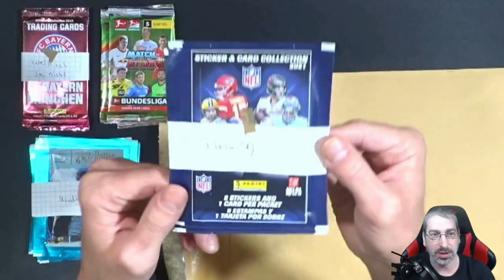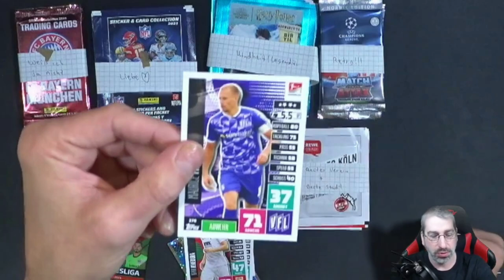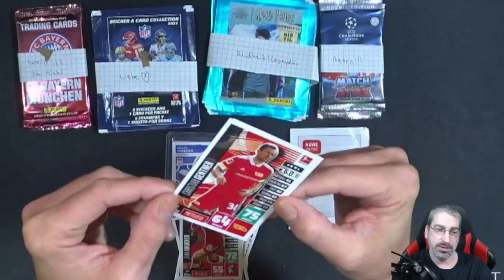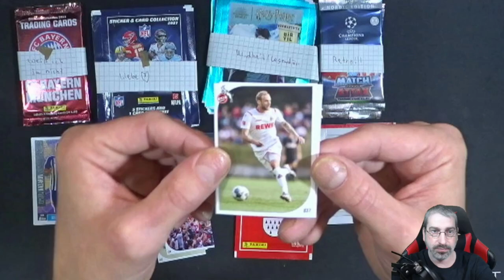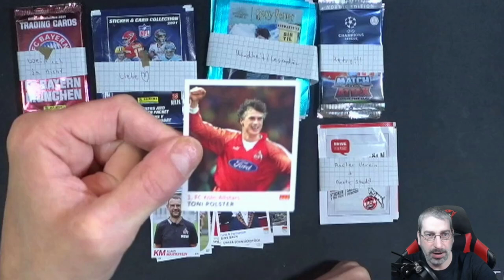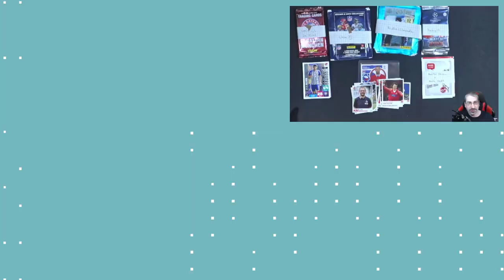Mailday von @unboxing_and_Play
Heute gibt es endlich wieder ein Mailday auf meinem Kanal, Unboxing&Play und Ich haben wieder ein Tausch Mailday gemacht!

Mein Equipment:

Kameras:
Sony DSC-HX350
Sony DSC-WX500
Panasonic HC-V777

Monitore:
1x Acer K242 HQL
2x Asus VS247HR

Tastatur:
Logitech K330

Mikrofonarm:
Rode PSA1